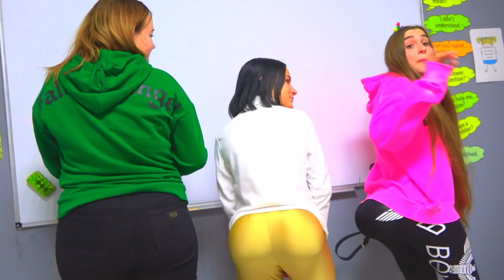WHAT DID THE GIRLS DO TO BE POPULAR? Gulat na gulat ang mga kaibigan sa school!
What did the girls do to be popular? The friends at school are shocked when they saw Diana and her friends!

Mahal ko kayong lahat ❤️